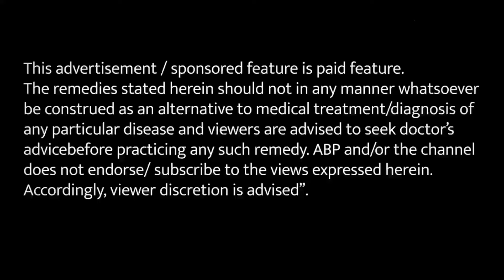घुटनों में दर्द की समस्या से मिल सकता है आराम